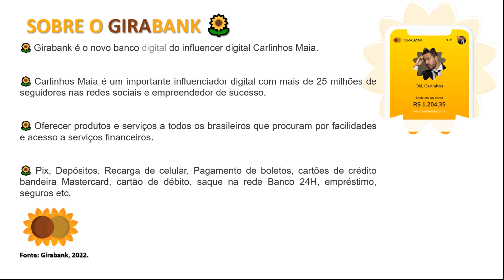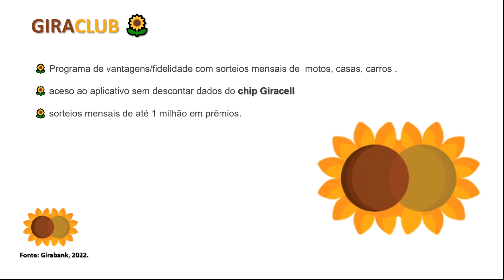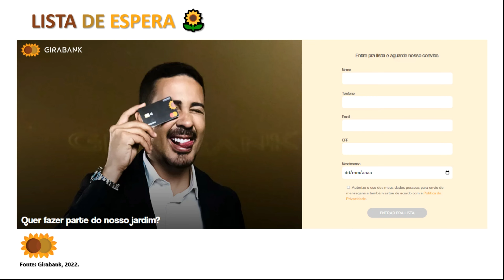Girabank (BANCO CARLINHOS MAIA) 🌻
Girabank é o novo banco digital do infuencer digital Carlinhos Maia. A proposta do novo banco digital do influencer é oferecer produtos e serviços a todos os brasileiros que procuram por facilidades e acesso a serviços financeiros como cartões de crédito, empréstimos, seguros, financiamentos e outras facilidades como o Pix, por exemplo.

 Por que a escolha do nome Girabank?
O influencer é conhecido por chamar seus seguidores nas redes sociais de pelo jargão “meus girassóis”, o que deu origem ao nome da nova aposta financeira do banco digital de Carlinhos Maia. A referência à flor girassol também se faz presente no logotipo da nova fintech de Carlinhos Maia.

De acordo com o empresário e influencer, o banco será lançado ainda neste ano de 2022. Tendo um aporte inicial de R$172 milhões de reais, a aposta no novo empreendimento financeiro está com os dias contados para começar a funcionar.

A ideia de ter um banco próprio surgiu de um convite para que ele investisse numa fintech. A proposta deve-se ao sucesso alcançado com os outros empreendimentos que Maia possui, como a rede de fast food  B-Burger e marca de roupas, dentre outros.

 Aproveite para se inscrever e ficar por dentro das novidades relacionadas a cartões de crédito e conta corrente.